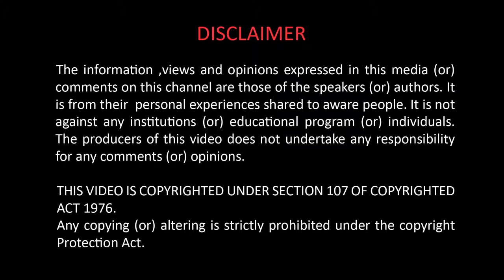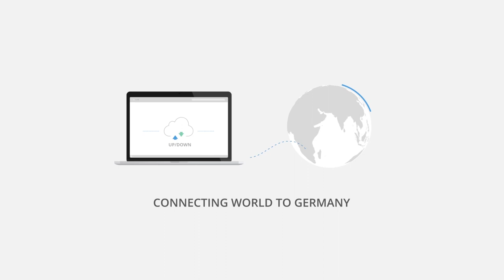Master's in Information and Communication Engineering (iCE) | TU-Darmstadt | Germany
We have built an A-Z hassle-free online platform for better services. Right from admission guidance to post landing meticulous assistance is provided by our team. Our services are at your hand until your stay in Germany.

Unique:
Dedicated for working especially to Germany. Collaborating with German Companies and Institutions to provide the best customer service for our clients till their last-minute stay in Germany.

Purpose:
Impacting lives of our clients by serving them with Proper information & guidance until their stay in Germany and helping them to achieve their Goals.

Vision:
To collaborate with various standardized German organizations to enhance the quality of service to our clients.

Facilitating satisfied services to the people until the last minute of their stay in Germany is our primary responsibility. We look after the clients and help them to realize their dreams. This video is to educate upcoming students who want to go for Master's in Information and Communication Engineering (iCE)  at TU-Darmstadt, Germany. Thanks to Priyanka who has given great insights about her studies and life in Germany for our YouTube channel.

Edit: NR CREATIVES

For all your education-related questions you can post it on our Facebook Group “UNIMAP_Study in Germany”